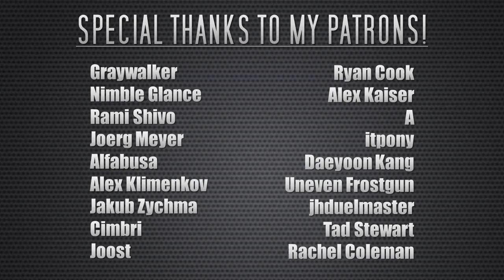Original Song - Divine Technology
Sorry for the shitpost yesterday. D:

Have this song instead! Commissioned by AoAGeneral!

Graywalker
Nimble Glance
Rami Shivo
Joerg Meyer
Alfabusa
Alex Klimenkov
Jakub Zychma
Cimbri
Joost
Ryan Cook
Alex Kaiser
A
itpony
Daeyoon Kang
Uneven Frostgun
jhduelmaster
Tad Stewart
Rachel Coleman